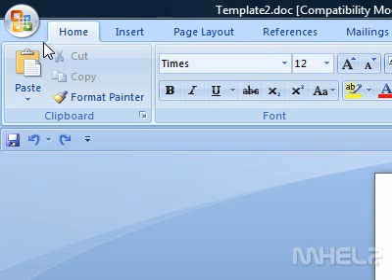How to quickly right align a paragraph Word